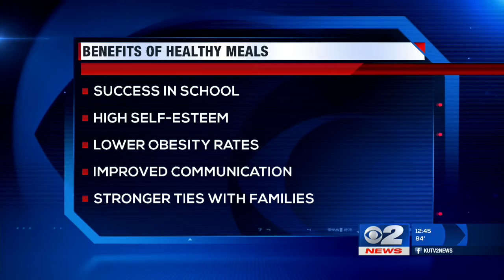Check Your Health Family Meals Month